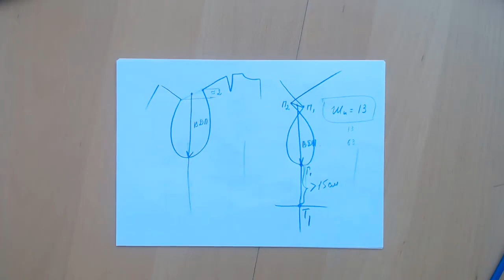Видеошкола Ответ на вопрос о высоте проймы при построении рукава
Часто ученики задают вопросы, на которые я отвечаю до начала занятий. Ответы могут быть интересны многим. Вот и сегодня в этом небольшом видео обсуждаем реальную ситуацию о высоте проймы.